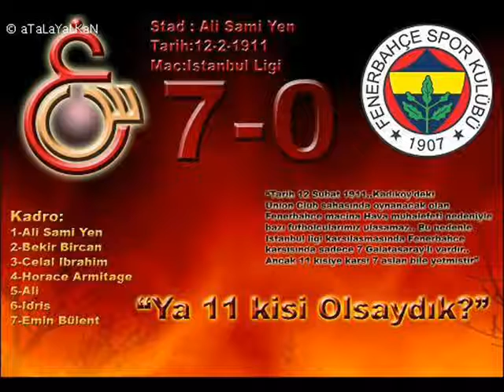Galatasaray Movie / Engin Kurt / dont